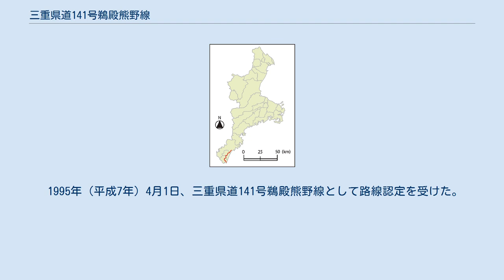三重県道141号鵜殿熊野線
三重県道141号鵜殿熊野線（みえけんどう141ごう うどのくまのせん）は、三重県南牟婁郡紀宝町から同県熊野市に至る一般県道である。
通称はオレンジロード。
紀宝町鵜殿の海沿いから山間部に入り、熊野市街地に至る道路である。
 この道路の大部分の区間である熊野市井戸町（三重県道141号終点） - 南牟婁郡紀宝町神内（こうのうち）間は広域農道として整備され、オレンジロードという愛称が与えられている。
その名の通り、沿線の御浜町付近ではみかん農園が立地する。
 山崎運動公園多目的グラウンド。
 1970年（昭和45年）に熊野地域が果樹広域濃密生産団地形成地域に指定されると同時に農道の建設が決まり、1983年（昭和58年）11月に43億8千万円をかけて「広域農道七里御浜地区」、通称オレンジロードとして開通した。
 1995年（平成7年）4月1日、三重県道141号鵜殿熊野線として路線認定を受けた。
 ^ a b c 平成7年4月1日三重県告示第204号 ^ a b 中村（1985）：171ページ ^ 平成19年3月30日三重県告示第296号 ^ a b 三重県県土整備部"三重県の道路/県管理道路一覧"（2013年5月2日閲覧。） ^ 三重県農水商工部."三重県農水商工部 みえの農道 オレンジロード" ^ 国土交通省"平成22年度道路交通センサス 一般交通量調査 箇所別基本表"（2013年6月7日閲覧。）